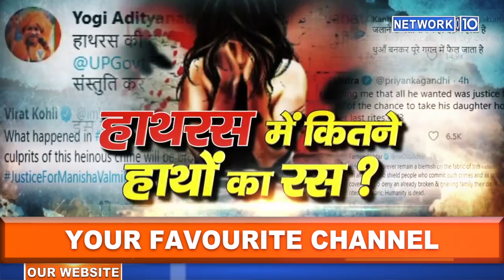Hathras Case: हाथरस में कितने हाथों का रस ?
हाथरस में कितने हाथों का रस ?